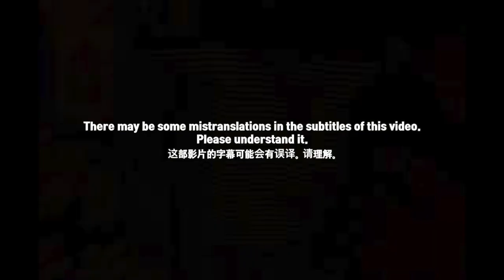🇨🇳🇰🇷🔥Korean Hiphop Junkie react to 八口8uck/KnowKnow - Map (CHN/ENG SUB)